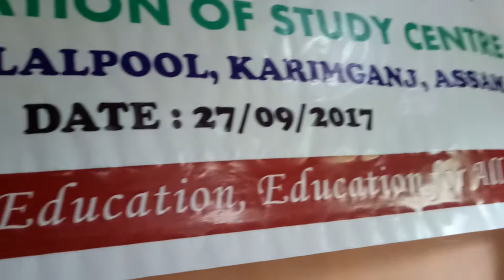Aziz Ahmed Khan speech of Ajmol Foundation